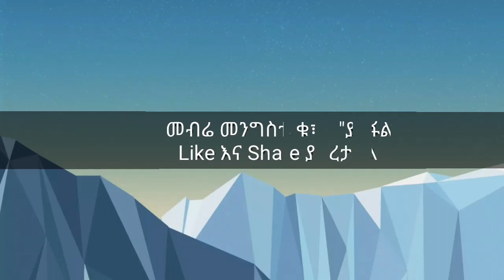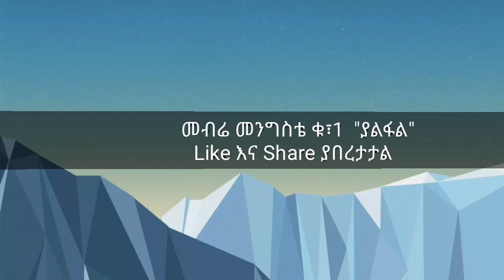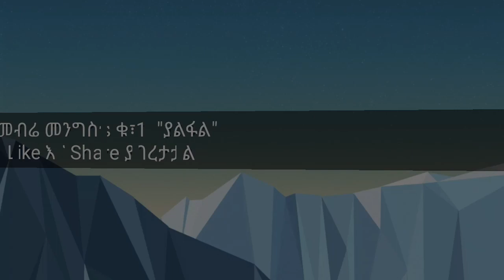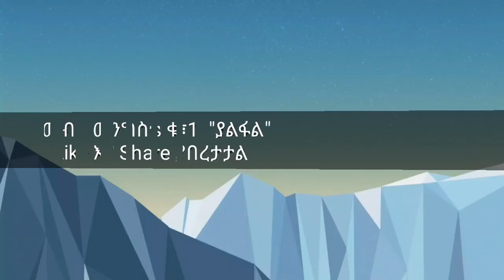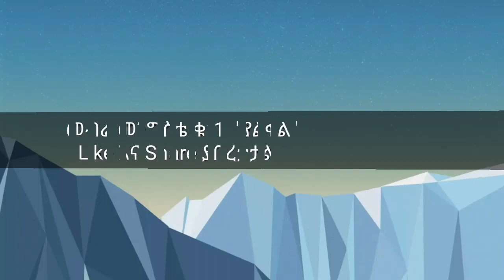Mebrie mengstie ethiopian tradational music etaralehu(እጣራለሁ)